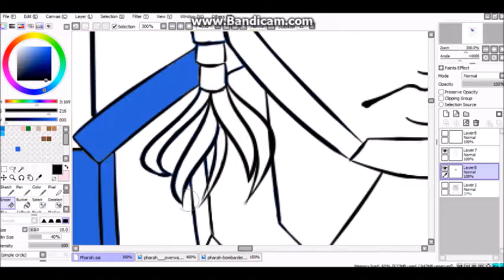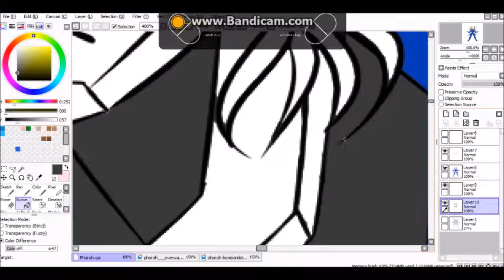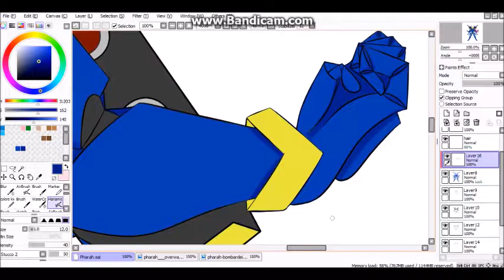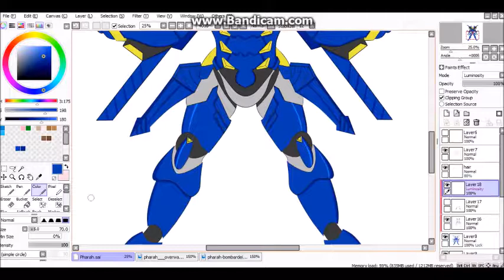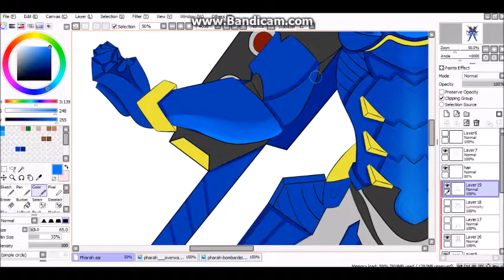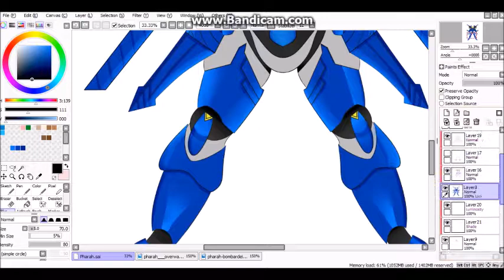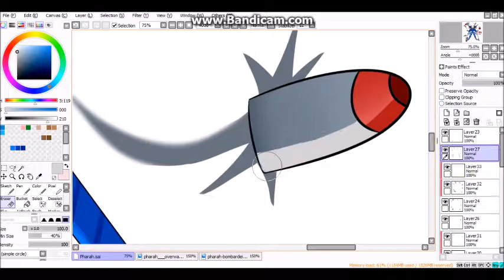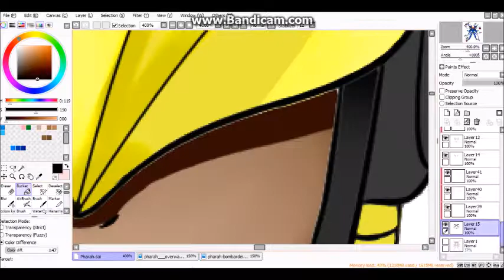SPEEDPAINT l Pharah [Overwatch]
It took me 15 hours to draw that.